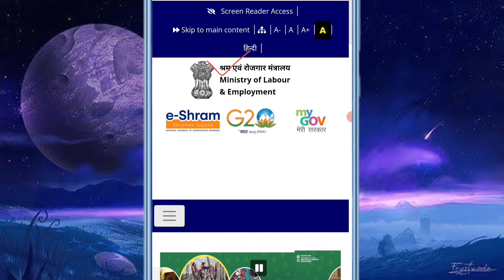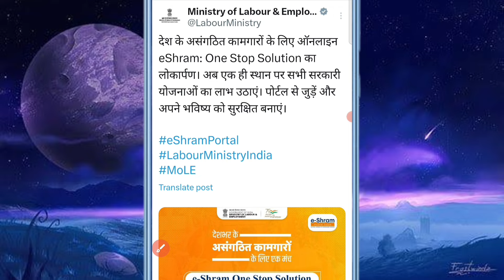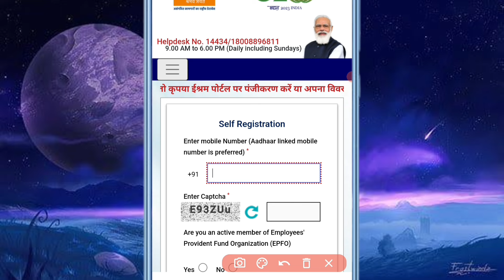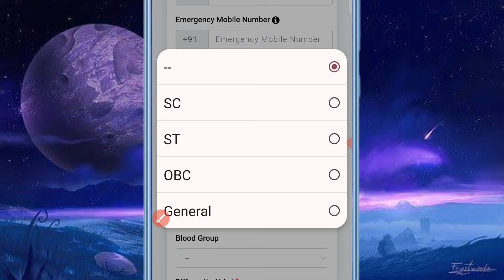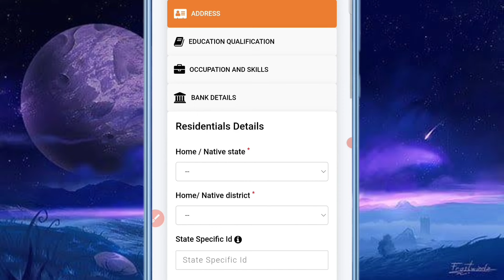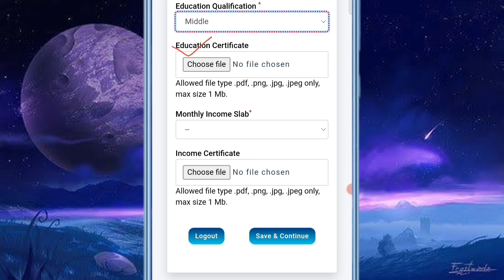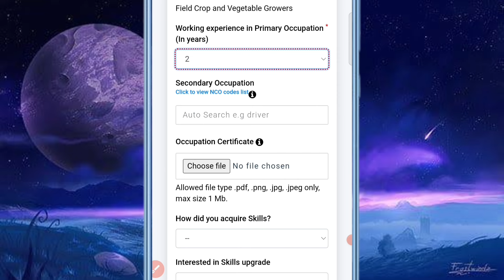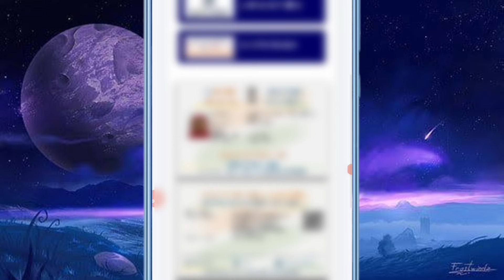नया ई श्रम कार्ड (ONE STOP SOLUTION) ऑनलाइन ऐसे बनाए | e shram one Stop solution kya hai?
SahidAhmed01

e shram card,e shram card registration
e shram card mobile se kaise banaye

e shram card one Stop solution kya hai
one Stop solution e shram card
e shram card new update one Stop solution
e shram card portal one Stop solution kya hai